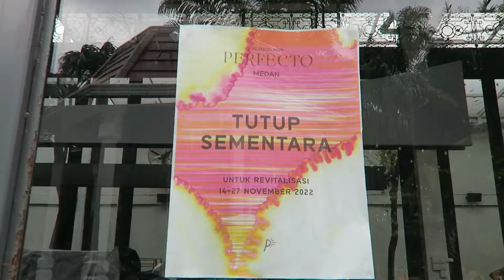one of medan's favorite | medan vlog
dont comment on my skin or weight gain please im living the medan lifestyle